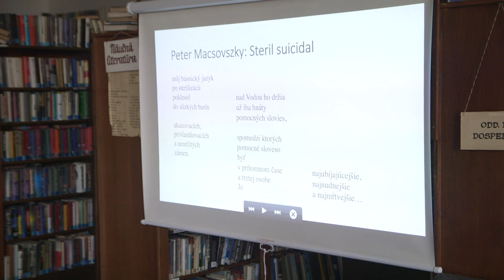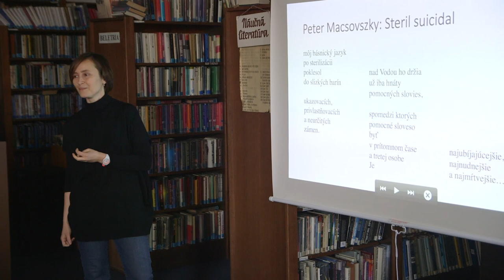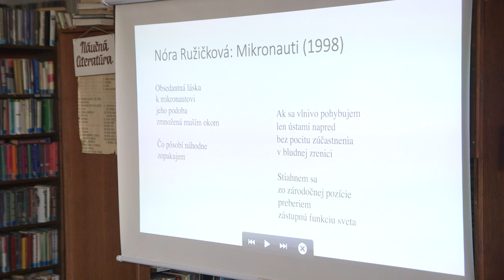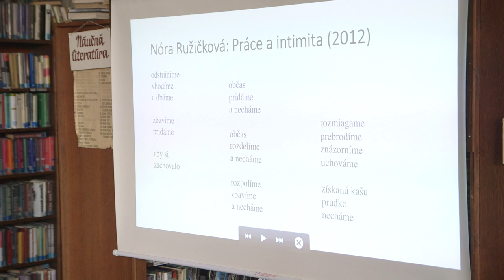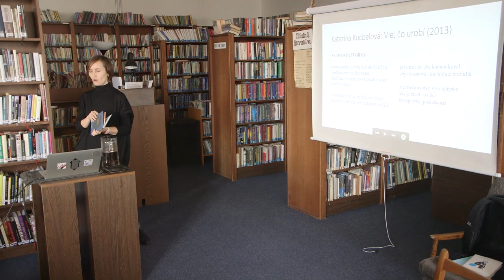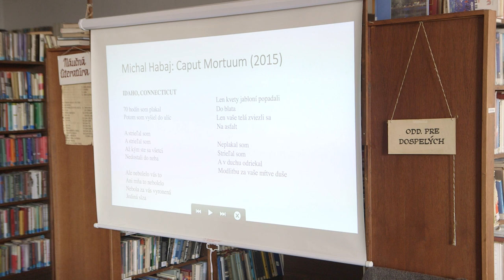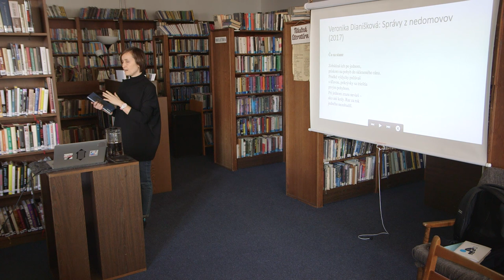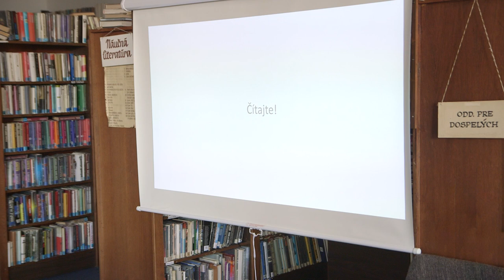O súčasnej poézii - Mária Ferenčuhová v Karloveskej knižnici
Prednáška Márie Ferenčuhovej pre študentov gymnázia v Karloveskej knižnici.
Program sa uskutočnil v rámci projektu Otvorená knižnica II. podporeného z verejných financií Fondom na podporu umenia.